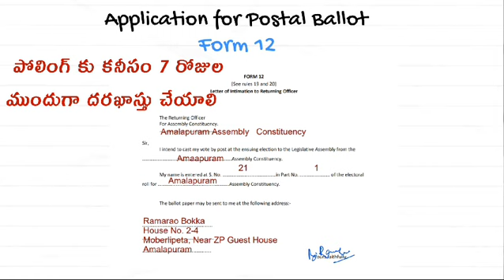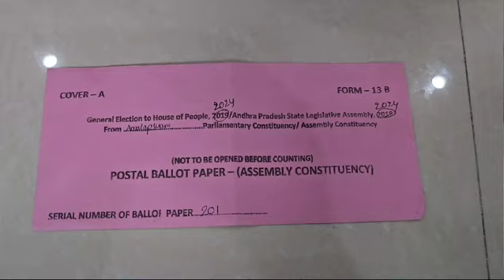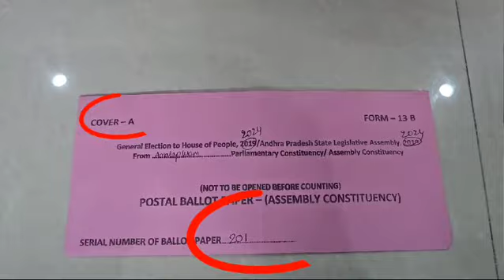Postal ballot procedure